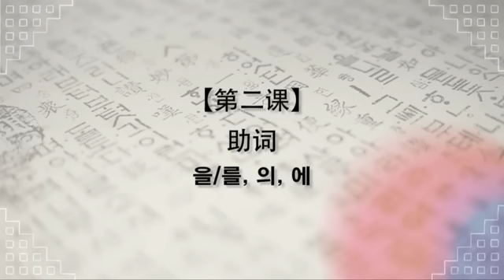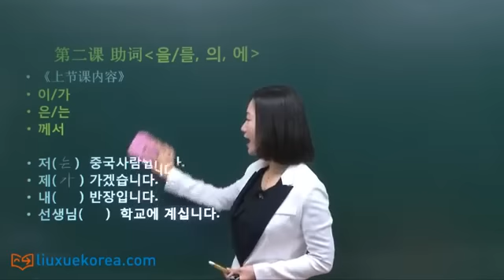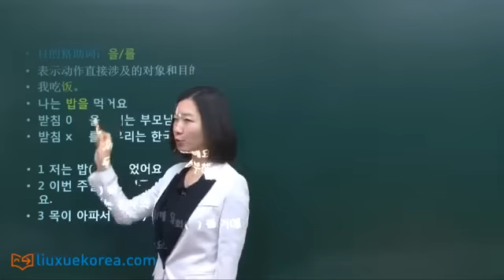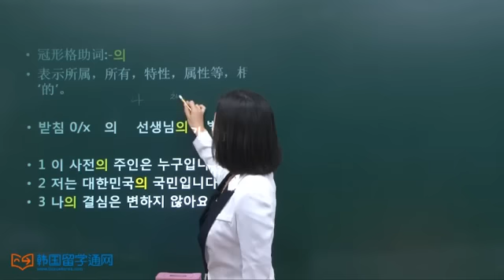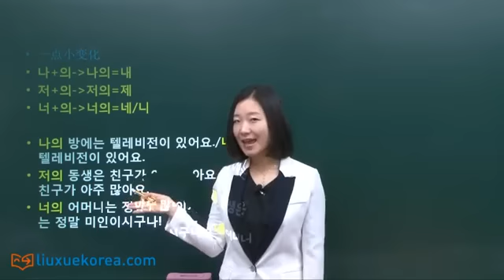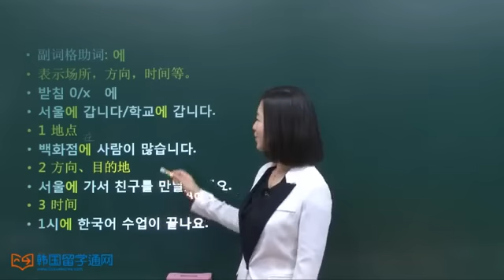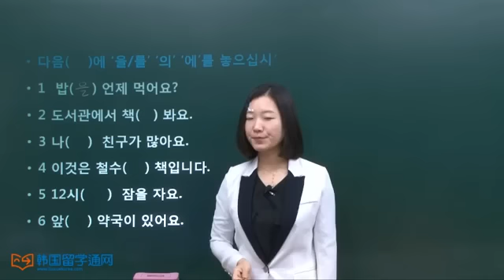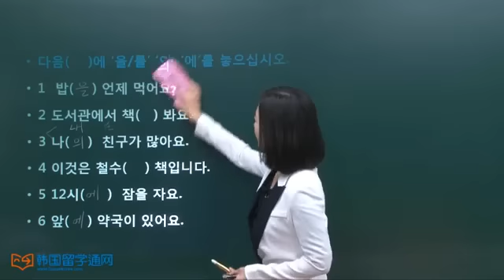[韩语学习_基础韩语语法] 第二课 助词 을/를, 의, 에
目的格助词：을/를
表示动作直接涉及的对象。
받침 0    을   저는 부모님을 사랑해요.
받침 x    를   우리는 한국어를 공부해요.
表示动作的目的。
我吃饭。
나는 밥을 먹어요

1 저는 밥(    ) 먹었어요.
2 이번 주말에는 친구와 함께 영화(   ) 볼 거예요.
3 목이 아파서 말(   ) 못 해요.

冠形格助词:-의
表示所属，所有，特性，属性等，相当于'的'。

받침 0/x   의    선생남의 가방/ 친구의 책

1 이 사전의 주인은 누구입니까?
2 저는 대한민국의 국민입니다.
3 나의 결심은 변하지 않아요.